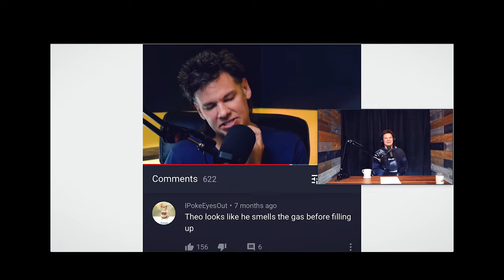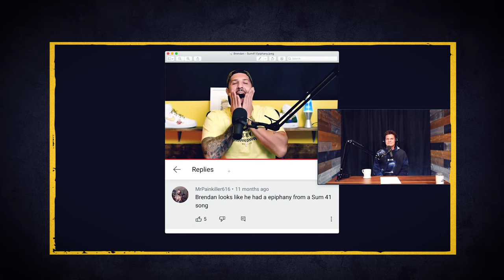The Koy, the King and the Sting w/ guest Jo Koy | King & the Sting w/ Theo Von & Brendan Schaub #109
Jo Koy fills in for Theo in-studio while Theo Zoom's in from Nashville. The guys talk Snow Days, Jo Koy's New Film with Steven Spielberg, Brendan's Stache, All New Roast My Hosts and Clown My Hounds, Professional Adult Films vs Amateur Adult Films, Running Red Lights, Relationship Advice on When To Say "I Love You", UFC Call-Outs and much more!